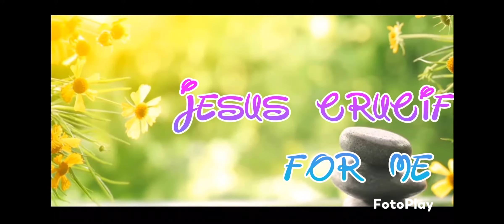sweet&bitter Title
യേശു എനിക്കുവേണ്ടി എന്ത് ചെയ്തു